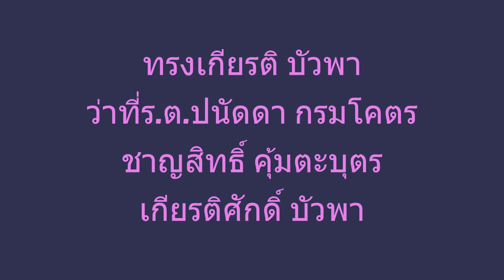เปิดการแข่งขันกีฬาต้านยาเสพติดตำบลศรีสุข “ศรีสุขเกมส์” ครั้งที่ 22 ประจำปี 2565 (การแสดง 2)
วันที่ 8 ธันวาคม 2565 เวลา 09.30 น. ดร.พงษ์ศักดิ์ ตั้งวานิชกพงษ์ นายกองค์การบริหารส่วนจังหวัดขอนแก่น เป็นประธานเปิดการแข่งขันกีฬาต้านยาเสพติดตำบลศรีสุข “ศรีสุขเกมส์” ครั้งที่ 22 ประจำปี 2565 โดยมี นายประหยัด  พุทธาศรี นายก อบต.ศรีสุข กล่าวรายงาน ในโอกาสนี้มี นายจารุพรรณ ภูวสันติ ส.อบจ.ขอนแก่น เขต อ.สีชมพู ผู้นำท้องที่  ผู้นำท้องถิ่น คณะผู้บริหาร ข้าราชการ พนักงาน อบต.ศรีสุข ร่วมเป็นเกียรติพิธี ณ สนามกีฬาโรงเรียนบ้านศรีสุข อ.สีชมพู จ.ขอนแก่น